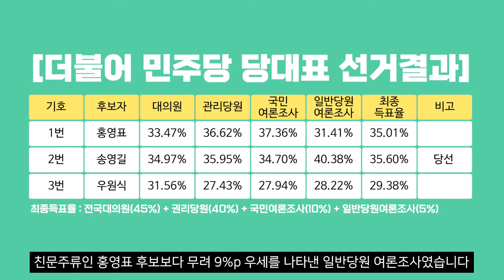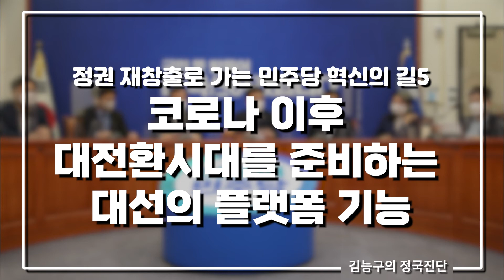[김능구의 정국진단] 정권 재창출로 가는 민주당 혁신의 길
201년 5월 7일 폴리뉴스 사무실에서 '정권재창출로 가는 민주당 혁신의 길'이라는 주제로 김능구 폴리뉴스 대표가 의견을 냈습니다 주요 내용은 아래와 같습니다

첫째, 민생 관련 정책들의 오류를 솔직하게 시인하고 수정해야 합니다.
둘째, 더 많은 소통과 더 많은 토론이 있는 정당 민주주의를 실천해야 합니다.
셋째, 2030 MZ, 미래세대의 고민에 집중하는 정당이 되어야 합니다.
넷째, 국민의 시각에서 통합과 타협의 정치를 실천해야 합니다.
다섯째, 민주당이 코로나 이후 대전환시대를 준비하는 국가발전전략을 논쟁하고 리더십을 검증하는              대선의 플랫폼으로 기능해야 한다는 것입니다.

자세하고 더 많은 이야기는 영상과 폴리뉴스 기사를 통해 확인 하실 수 있습니다